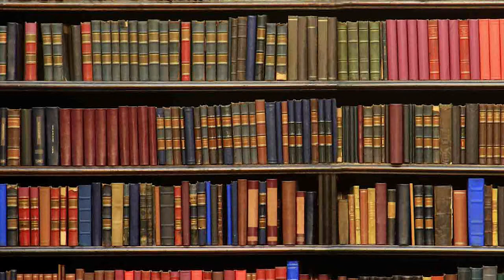2nd Sunday of Easter (C)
During excavations in Egypt during the 1920's, archaeologists found a handful of wheat roughly 5000 years old in a tomb belonging to one of its ancient Kings. Someone decided to sow the ancient grains and, to their amazement, they grew.